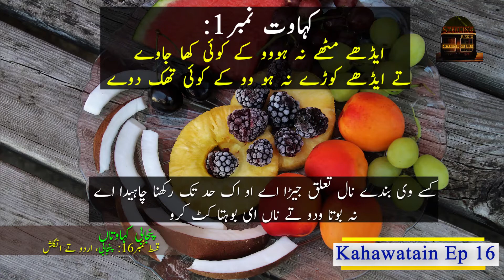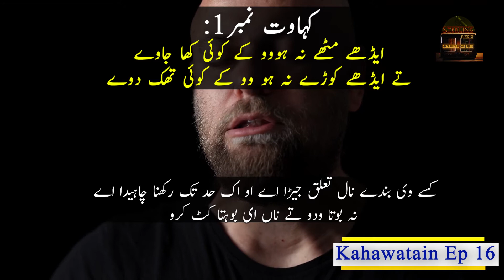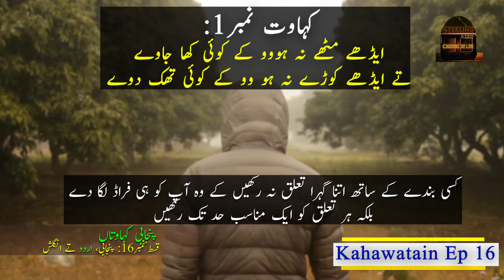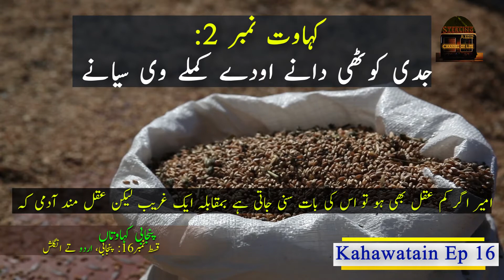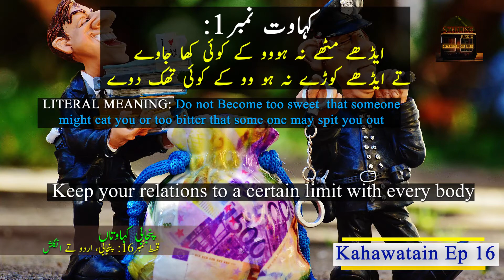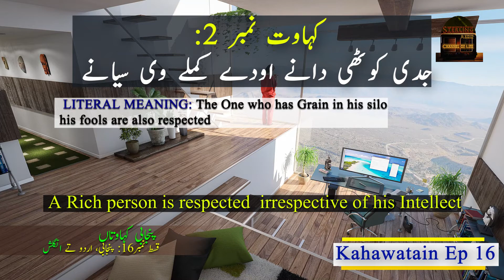Do not be so SWEET or BITTER | Rich is Respected | Punjabi Proverbs(پنجابی کہاوتیں) Episode 16 | STR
Do not be so sweet or bitter | Rich is Respected Punjabi Proverbs or Punjabi Kahaawatain(پنجابی کہاوتیں) Episode 16 | STR

Punjabi Elders Sayings
Intellectual People Quotations.

It is another video in the series of Punjabi Proverbs or the Elders Sayings Kahaawat about the life and things happening in the life.
Proverb No: 1:Do not be so sweet that people can deceive you or do not be so Harsh that good people may leave you.
Proverb No: 2: The one who has Grain in his Silos, he is respected.

یہ ایک اور ویڈیو ہے پنجابی کہاوتوں کے بارے میں۔
ایدھے وچ دو کہاوتاں دی گل کیتی اے جدے وچ ٹیم دی گل کیتی جاندی اے۔
کہاوت ۱: ایڈھے مٹھے نہ ہو وو کے کوئی کھا جاوےتے ایڈھے کوڑے نہ ہو وو کے کوئی تھک دوے۔
کہاوت ۲:ٓجدی کوٹھی دانے اودے کملے وی سیانے

In next Videos of PUNJABI KAHAWATAAN we will discuss two proverbs in each video. We will discuss these proverbs and their meaning in Urdu and English for those who don't know Punjabi well.
It is also a Translation Video of Punjabi Proverbs to English and Urdu.

  یہ ترجمہ ویڈیو بھی ہے پنجابی سے اردو اور انگلش میں۔

This Video was not possible without the help of generous free image and video source websites